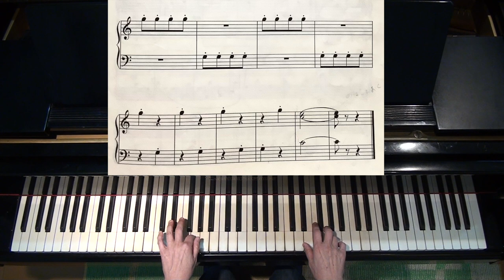佐藤敏直/アレグレット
京都府宇治市の音楽教室　アルペジオミュージックスクール
教則動画　ピアノ曲　初級

佐藤敏直/ピアノのらくがきより「アレグレット」
ピアノ：磯部太美枝

Instagramに楽しい画像と合わせた動画も公開しています。

アルペジオミュージックスクール　ホームページ